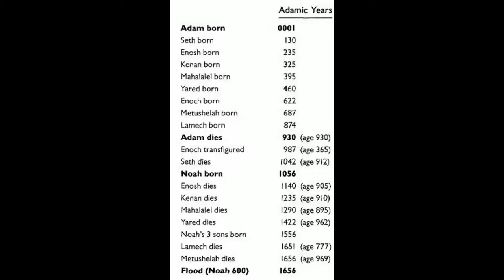Aliens Real ?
◆Aliens are real and unbelievable, but we are their ancestors and our single virus is deadly enough for them.

◆Yeni Bir Kanal GÜNCEL
◆Overson Turkiyeden
► Overson Turkiye ◄

Overson Turkiyeden

► Overson Turkiye ◄
►ETİKETLER !